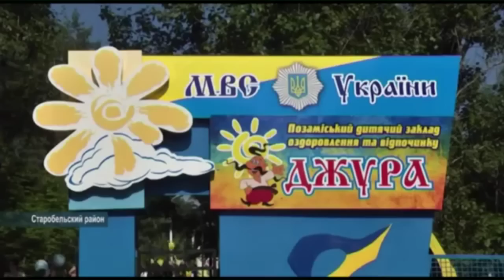В Старобельске возобновил работу детский лагерь